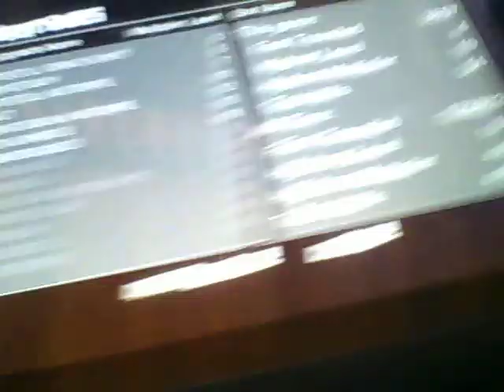my saturday (part whatever)